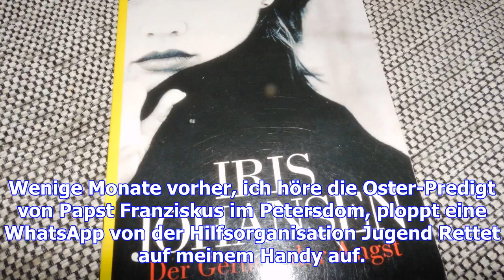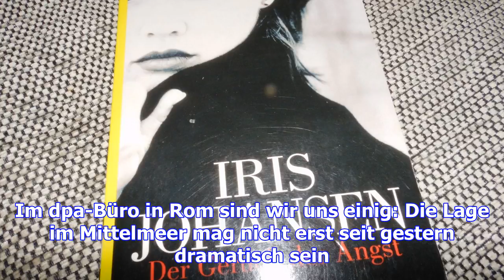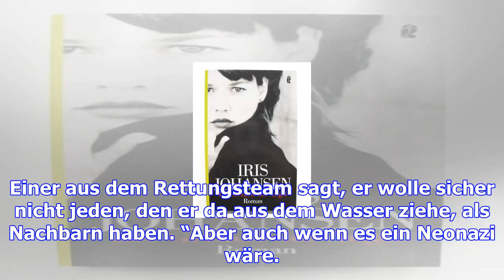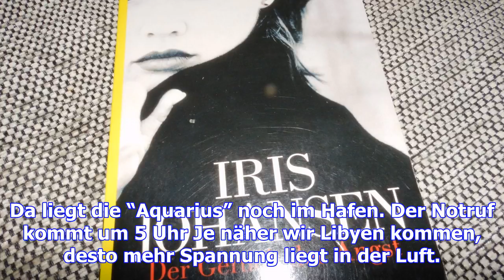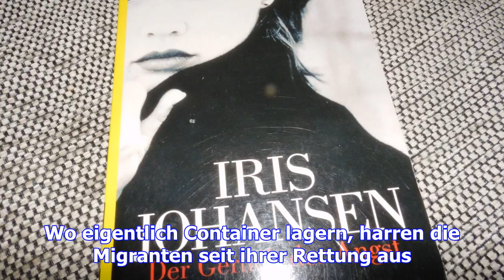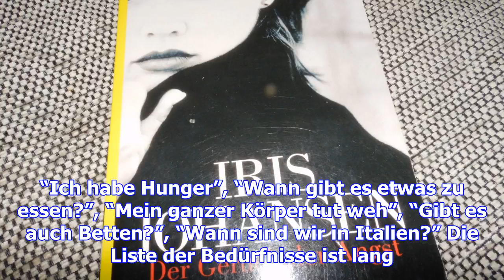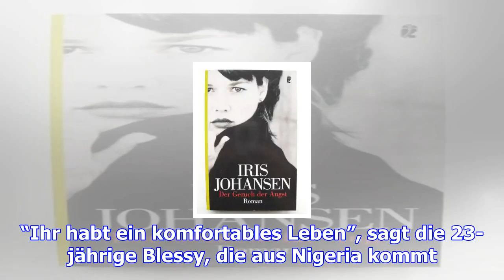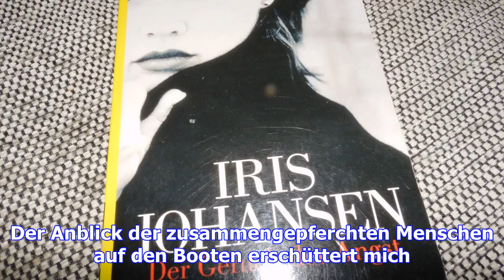Der geruch der angst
“In gewisser Weise steigen wir nie von diesem Rettungsschiff.” Es ist die Nachricht eines italienisc...